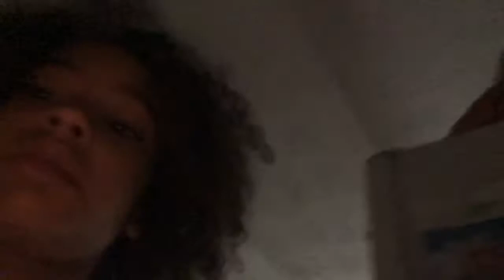I’m Sick Please Help